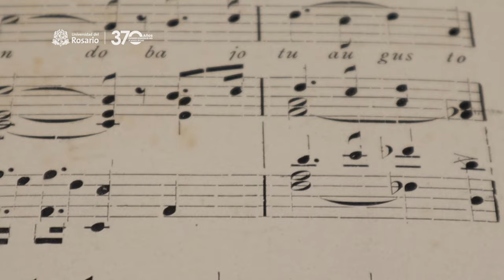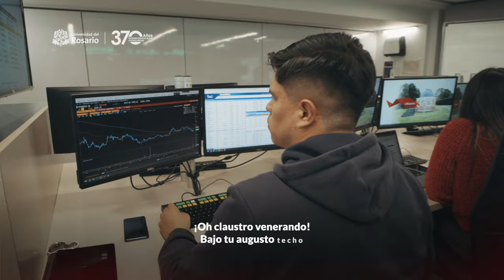Himno Universidad del Rosario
El himno, con letra de Luis María Mora y música del maestro Jerónimo Velasco, fue premiado en el concurso para celebrar las bodas de plata del señor rector Rafael María Carrasquilla y editado por el Repertorio Latinoamericano.